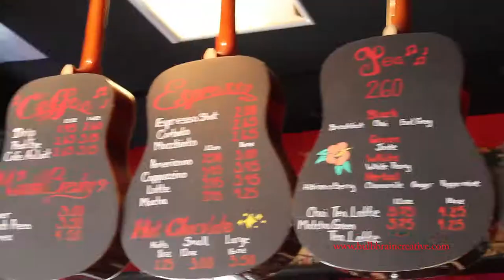How the make the most perfect, Rocking Rockhouse Latte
Had a quick business meeting at the Rockhouse in Glenview and was such a plan of the music school/coffee shop/live room.  I filmed and edited a quick latte making video of a delicious drink.

Filmed on 140412  with Barista Nina.

Filmed and Edited by Michael Rataj of Bulb Brain Creative